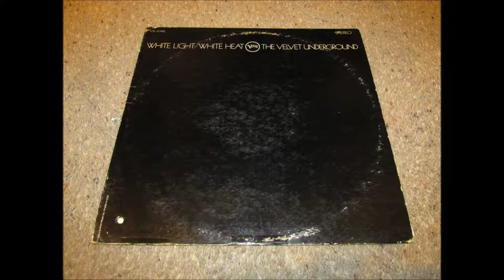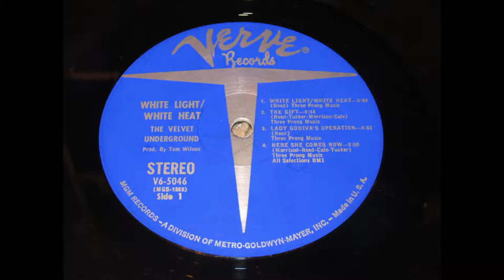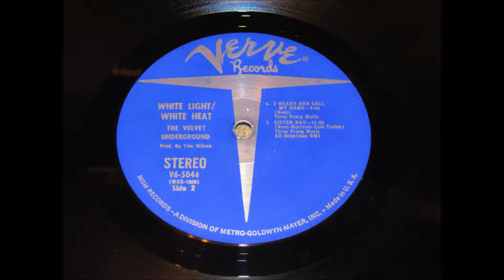The Velvet Underground "Sister Ray" 1968 Vinyl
Track 6/6 of The Velvet Underground's second album "White Light/White Heat".